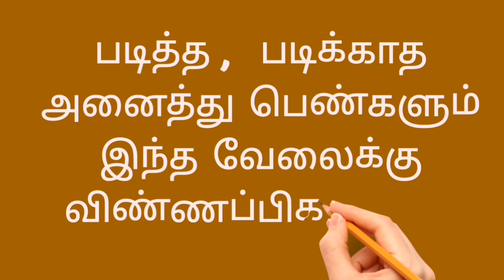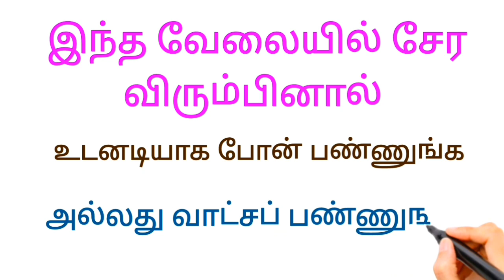தொடர்புக்கு: 97901 10571 👧 பெண்கள் மட்டும் வேலைக்கு விண்ணப்பிக்கலாம் | Home jobs in tamilnadu 2023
✅ மேலும் புதிய வேலைவாய்ப்பு தகவல்களை தினமும் பார்க்க 👇
கிளிக் பண்ணுங்க...👇

👉 SV JOBS